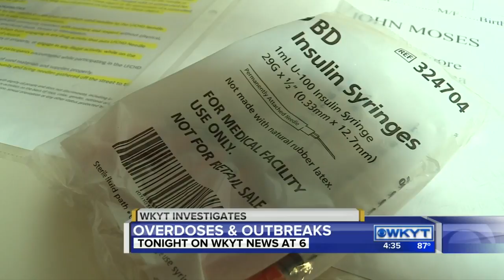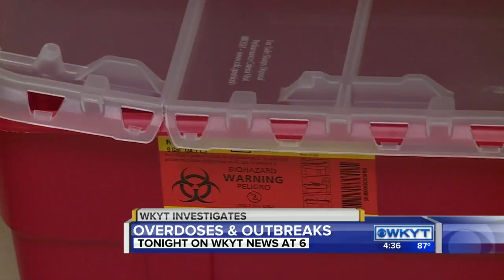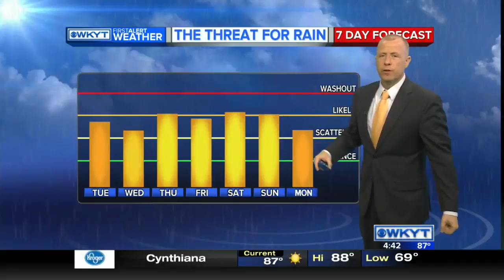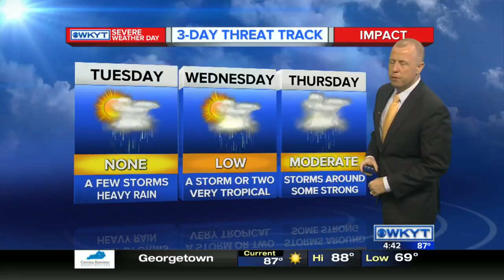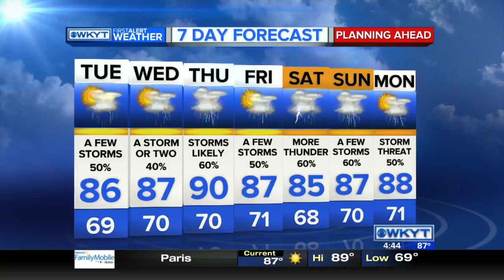WKYT News at 4:30 PM on 7-11-16